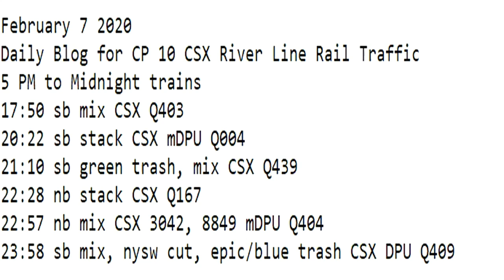February 7 2020 Trains 8 AM to 5 PM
8 AM to 5 PM trains
08:20 sb stack trailers CSX 703, 5218, 6215 Q010
08:31 sb stack trailers CSX 482, 5482 Q008
09:14 nb auto rack CSX 3252, 4792 Q253
10:45 sb auto rack CSX 7010, 5430 Q262
11:26 nb auto rack CSX 5218, 7784, 5367 Q261
13:03 nb mix CSX 3414 mDPU 979 Q434
15:48 sb mix, blue trash CSX 808 rDPU 3062 Q433
16:27 sb auto rack CSX 5119, 5321 Q258
16:56 nb stack CSX 3473, 3440 Q157